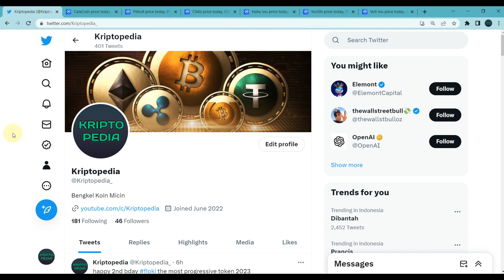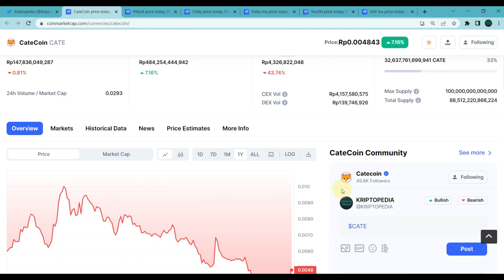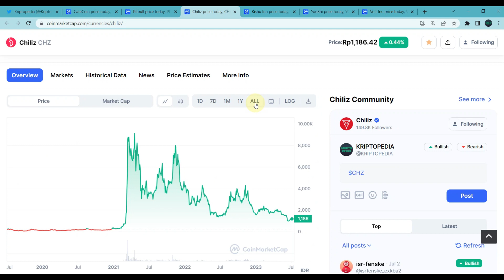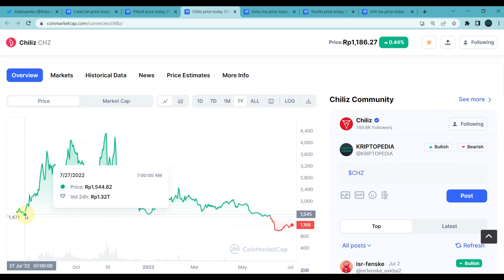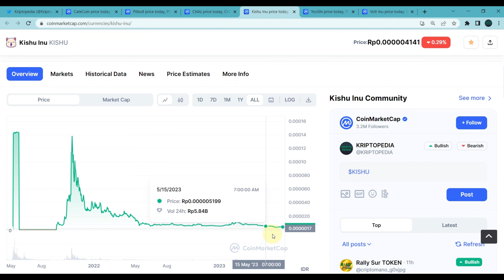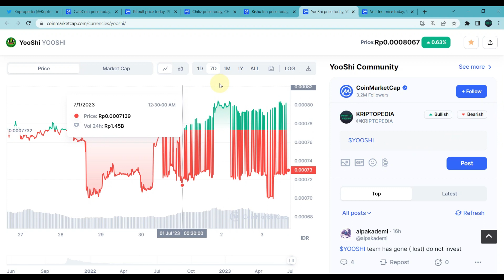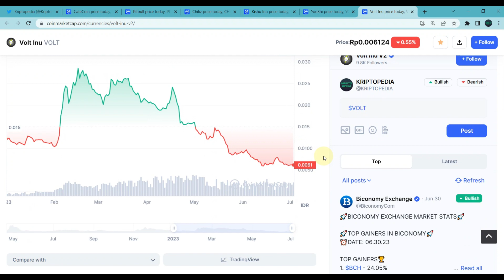LET'S HAVE A LOOK AT THESE OLD MEMES COINS! HOW'S THING GOIN BOYS? CHECK & RE-CHECK OLDIES 2023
Halo teman-teman,

Video kali ini kita akan melakukan rekap performa koin micin lama di tahun 2023. Beberapa koin micin yang akan dibahas di video ini antara lain lovely inu, fwc, kiba inu, ariva, dogechain, sweat economy, dan dogelon mars.

Pada minggu pertama bulan juni performa koin micin lama benar-benar kewalahan menghadapi koin micin baru yang saat ini banyak sekali bermunculan dan membuat para army dan holder micin lama berpindah ke micin baru yang lebih membawa cuan.

Beberapa koin micin lama bahkan tanpa ada perlawanan sama sekali dan terlihat tak berdaya menghadapi situasi ini. Lalu seperti apa performa koin micin lama itu secara detil? Mari kita lihat bersama di video ini.

DAFTAR CRYPTO EXCHANGE :

BINANCE
Kode Referal : Y30TZDZO (10% komisi)

BYBIT
Kode Referal : 021LPY (Dapet Cashback Tau Berapa)

KUCOIN
Kode Referal : rPHK96D (Dapet Cashback)

MEXC
Kode Referal : 1TwZr (Komisi Up to 30%)

GATE.IO
Kode Referal : 12312318 (Komisi Up to 20%)

TOKOCRYPTO
Kode Referal : A6SJ94MG (Komisi 10%)

NFA / DYOR